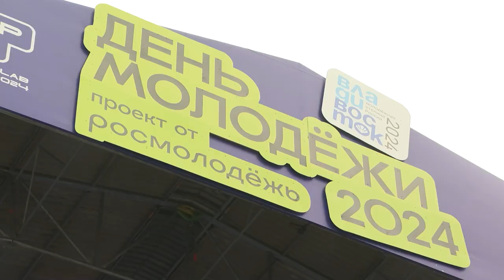Олег Кожемяко поздравил с Днем молодежи жителей Приморья.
В Молодежной столице России – Владивостоке – отметили День молодежи. Праздник традиционно развернулся на Набережной Цесаревича, где работало более 50 тематических площадок. В этом году Владивосток стал абсолютным лидером по количеству регистраций на День молодежи среди регионов России.